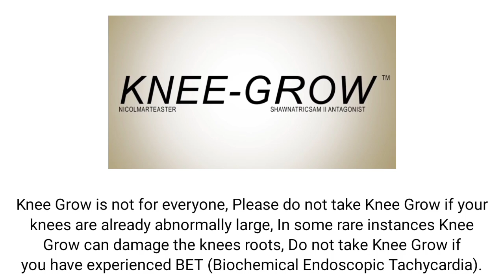Plotagon Skits - Knee-Grow (2 Guys in a Vent cover)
Tired of dealing with EOA, the Early Onset Arthritis, Knee-Grow can help you. It's the medicine that cartilage and strengthens muscle tissue to your knees. WARNING: Do NOT smoke or drink alcohol during the time of taking Knee-Grow.

Cast

1: @OR1G1NUL
2: Junko Enoshima
3: @rtadathedragonflareon1997
4: Mason Velez (Me)
5: @oliverhood1732
6: Emily McCarthy
7: Kumi
8: DeLorean

Credits to: 2 Guys in a Vent for the original version of today's sketch.

Sony Interactive Entertainment, & Clap Hanz for the Death Valley C.C. (Spring) BGM from Hot Shots Golf/Everybody's Golf 2 (ONLY) on PlayStation 1.

Kazukata Kodaka, Spike, Spike Chunsoft, NIS America, and FUNimation for the character of Junko Enoshima from the Danganronpa franchise.

JoJuan Johnson for his OC on Cast 6.

And various companies for random images, & sound effects.